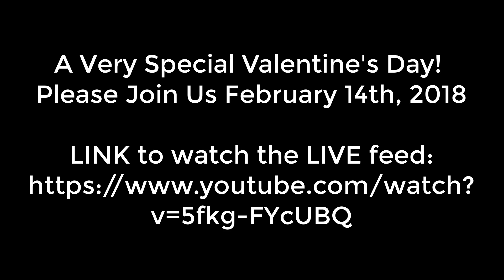Mandela Love Connection Special Valentines Promo 2/14/2018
I'm banned from doing LIVE on YouTube...

Please be sure to send tracings and residues to:
Subject:
Residue